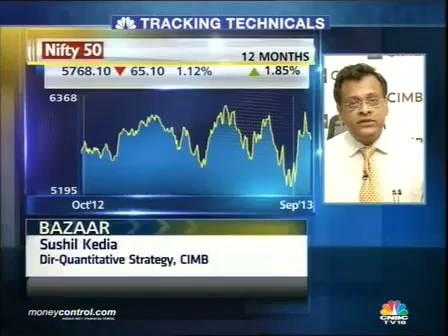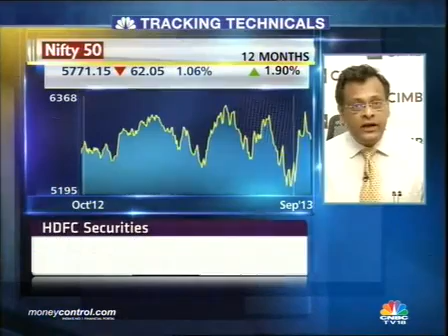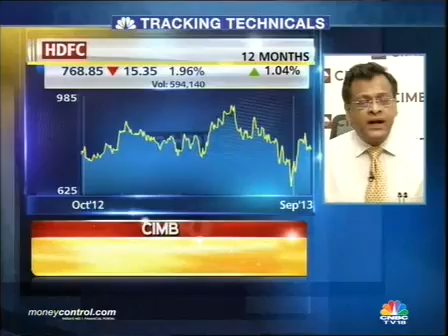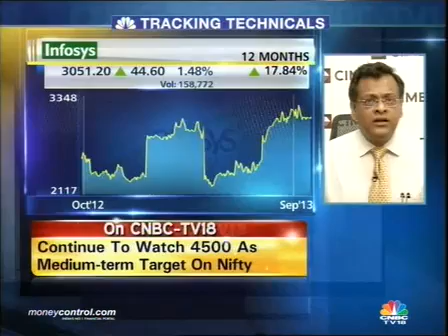Bearish trends on Nifty; mid term target stays 4500 CIMB